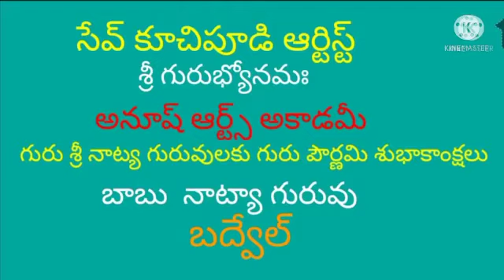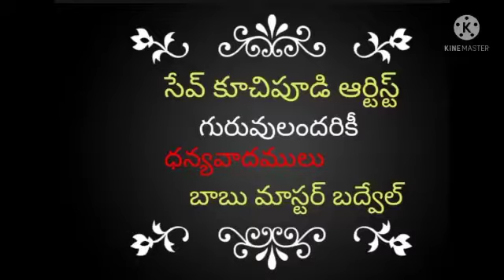27 July 2021